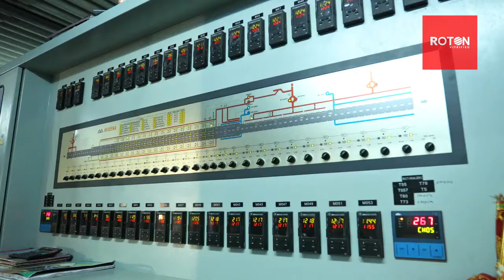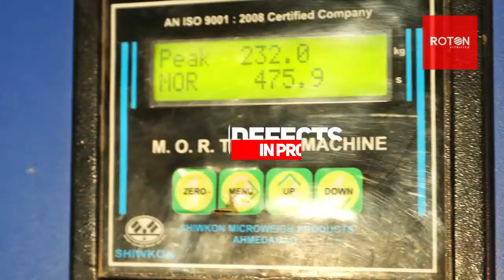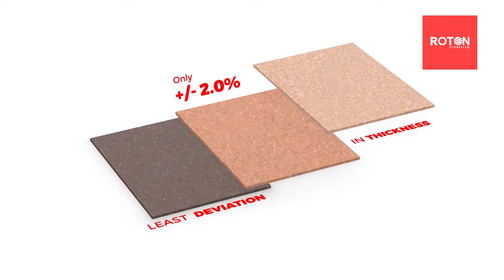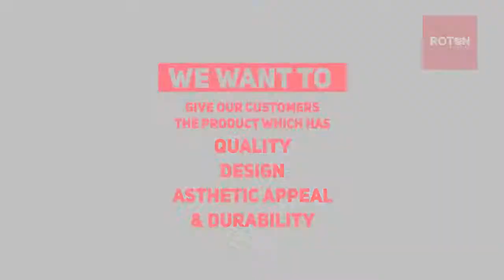Video Production For ROTON Tiles | Corporate Film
Roton Tiles | Video Ad | Brand Video | Video Shoot | Cinematography | Motion Graphics
Sty;e: Corporate Film | Video Production

Webwooz Media, an exclusive Design +Let's Animation //Video, and Digital Content Production Agency. Just creative production and nothing else.